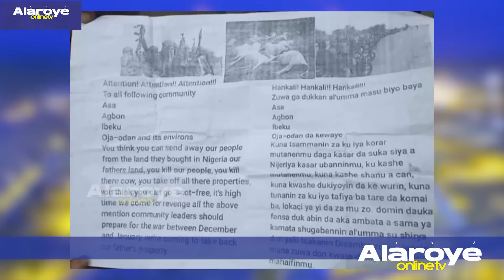DAPỌ ABIỌDUN, ỌRỌ YII KI I ṢỌRỌ AWADA O